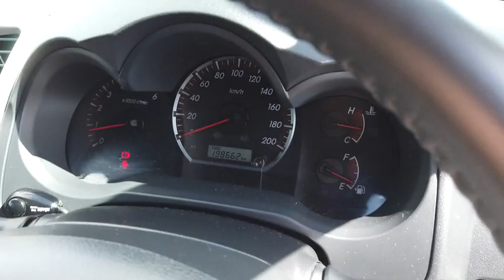2012 TOYOTA HILUX Brisbane, Gold Coast, Ipswich, Archerfield, Moorooka, QLD 8134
New 2012 TOYOTA HILUX available in Archerfield, Queensland at Wholesale House. Servicing the Brisbane, Gold Coast, Ipswich, Moorooka, QLD area.

Wholesale House
831 Beaudesert Rd